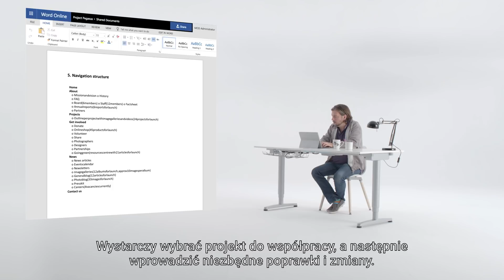WorkSmarter ZUNIFIKUJ ZARZĄDZANIE DOKUMENTAMI